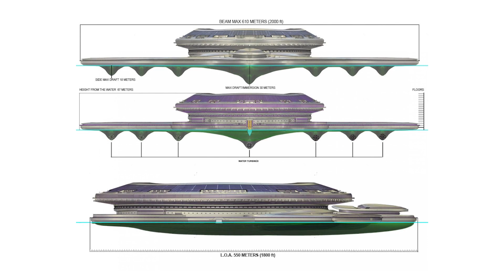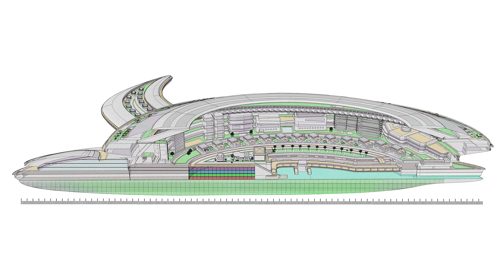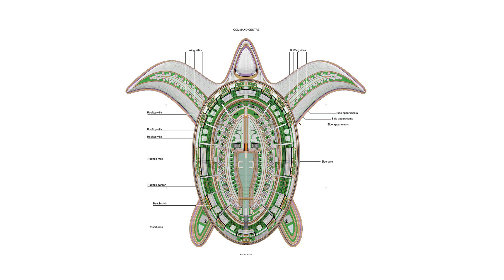Is This The New Noah's Ark? Floating City Project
Saudi Arabia will soon be home to a $8 billion terayacht titled 'Pangeos'.
The new project is shaped like a turtle and will accommodate up to 60,000 people. On completion, Pangeos will become the largest floating structure ever built.
Proposed and designed by Italian design studio Lazzarini, Pangeos "takes its name from Pangea, the supercontinent that existed millions of years ago during the late Paleozoic and early Mesozoic eras.